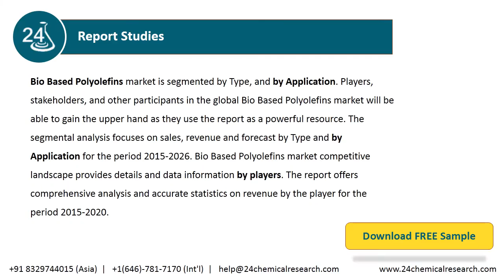Bio Based Polyolefins Market Insights and Forecast to 2026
Bio Based Polyolefins market is segmented by Type, and by Application. Players, stakeholders, and other participants in the global Bio Based Polyolefins market will be able to gain the upper hand as they use the report as a powerful resource.